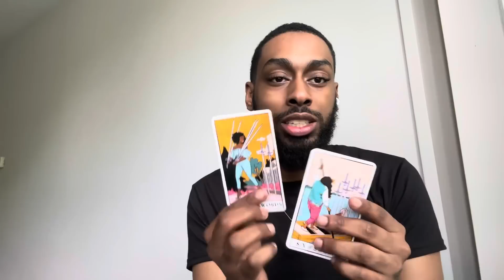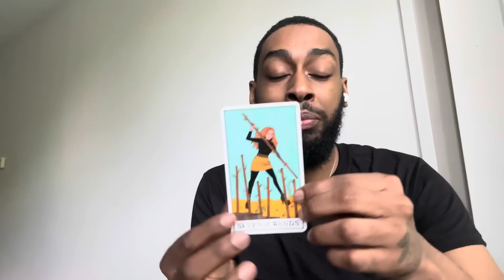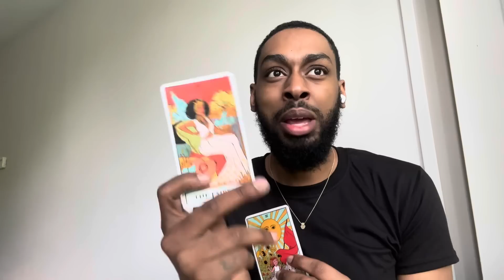Virgo:Jealous People Around You Feel Like Your Going To Take Their Shine! Wanting You To Feel Small!